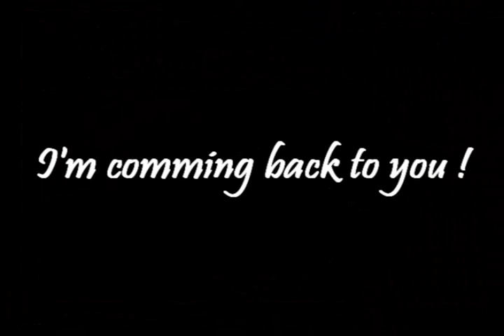moh:sh demo Wk vs hooligans by skàar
A Clanbase spearhead demo in eyes skaar